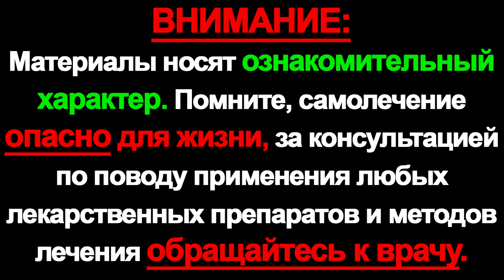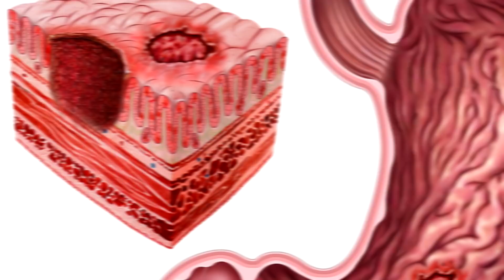Если съедать по 2 Банана в день, то за Месяц с Вами произойдут Эти вещи